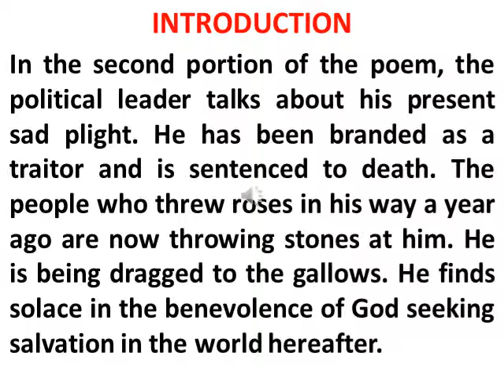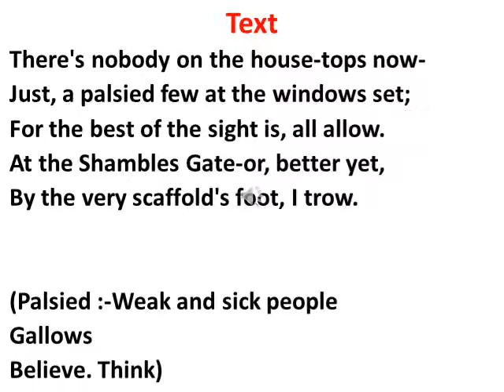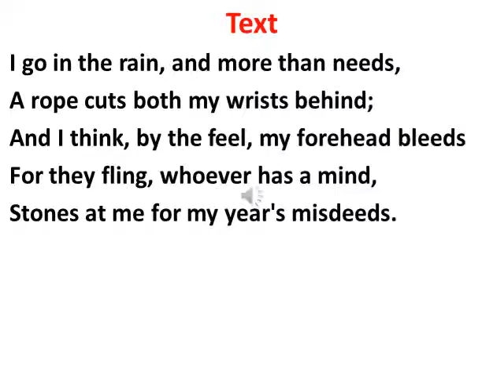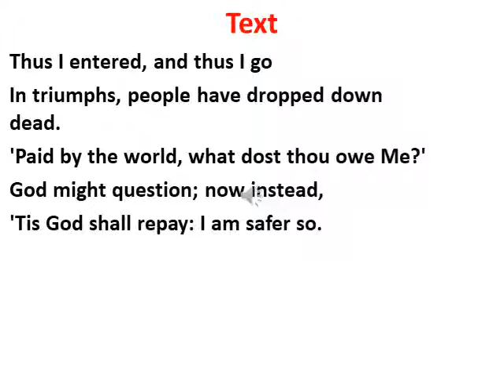PATRIOT INTO TRAITOR PART 2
Lecture 2 (Lecture for 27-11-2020)